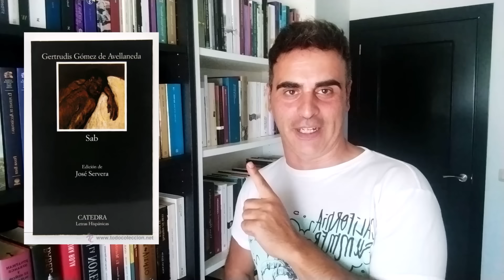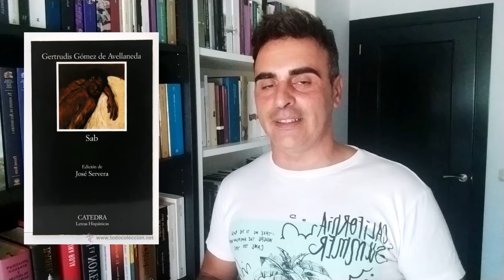RESUMEN DE LECTURAS: JUNIO Y JULIO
Hola a tod@s, aquí os traigo el resumen de lecturas de los meses de junio y julio. Un total de 8 novelas entre las que se encuentran la mejor y peor lectura en lo que llevamos de año.
Decidme en comentario si las habéis leído o bien, si os llaman la atención.